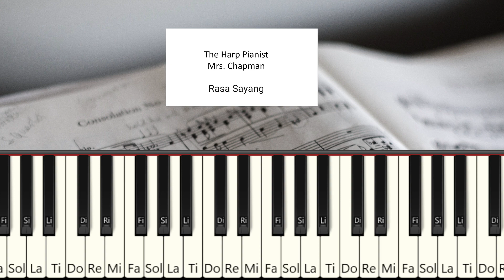Rasa Sayang Easy Piano Tutorial by The Harp Pianist